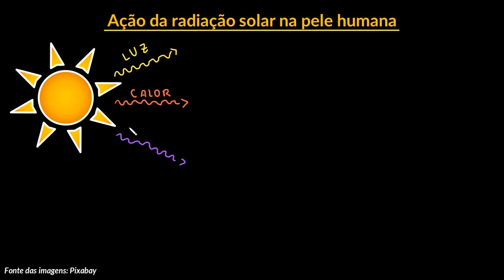Ação da radiação solar na pele humana | Parte II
Nesta videoaula vamos apresentar os efeitos da radiação solar na pele humana, a saber, aquecimento, suor e insolação, queimadura solar e bronzeamento.